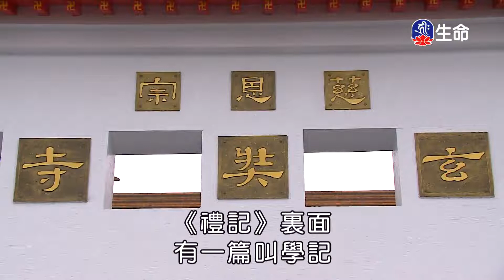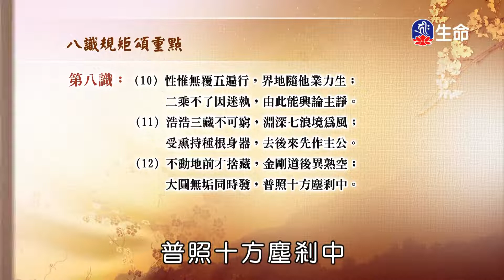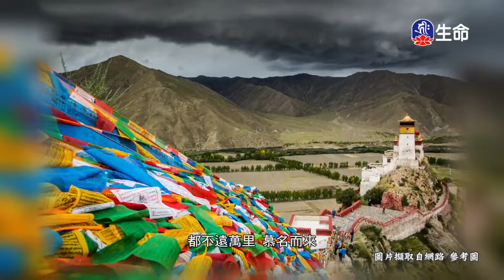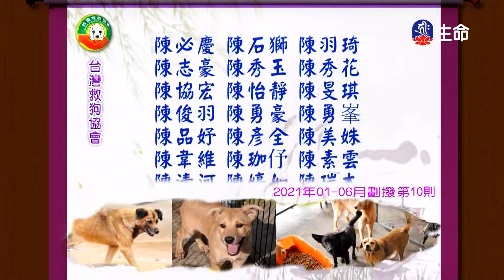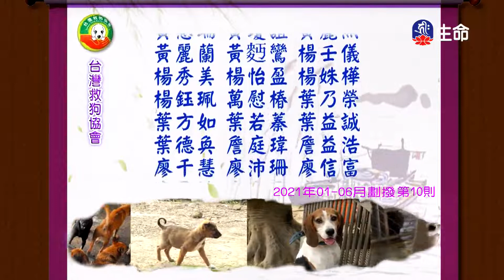八識規矩頌重點(2)從慈法師-2_僧伽研習會_(lifetv_20220906_17：30)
僧伽研習會_八識規矩頌重點(2)從慈法師。